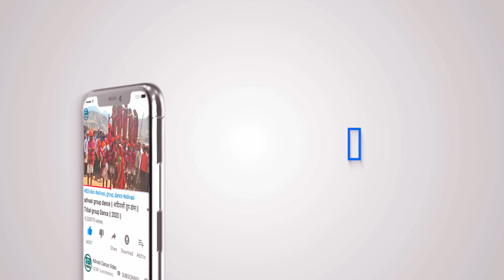Adivasi Dholiya Mandal Dance Video Alirajpur Jhabua 2024 ! Chhaktala Shadi 2024 ! P7 !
सुचना 📢📵
धन्यवाद।

Aadivasi dance video fulmal alirajpur,
Aadivasi Dholiya Dance in Fulmal Market,
aliirajpur mp,
Alirajpur adivasi video,
adivasi Tribal- Dhol, mandal, Dholiya saund Track jharkali fulmal alirajpur district jhabua 2024
adivasi dholiya pipariya mandal,